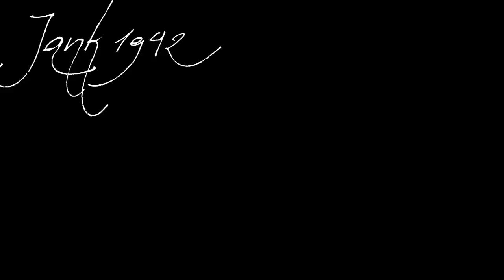recreating that awful jean chair AGAIN???!!! (graphic)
Remember Jean Chair? Well we never forgot. It's Jean Chair 2.0! In this thrilling episode the rifts between co-stars grow ever farther apart, beans are spilled, and the government is exposed!